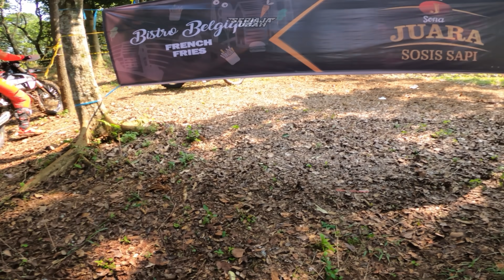Baru masuk aja udah begini 🙈. GAZE ENDURO RACE TEAM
FOLLOW OUR PARTNERSHIP

SERIAJAOGAH channel seputar dunia motor trail REVIEW, TUTORIAL, & EVENT ENDURO ADVENTURE di Indonesia serta kalimat yang bisa di pakai untuk memotivasi halayak di semua bidang.
FOLLOW OUR SOCIETY INSTAGRAM SERIAJAOGAH